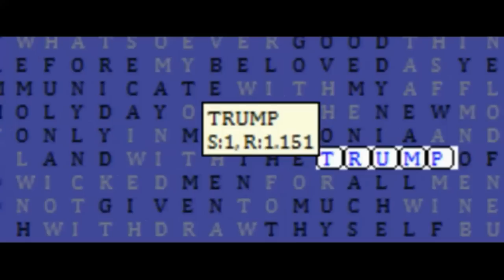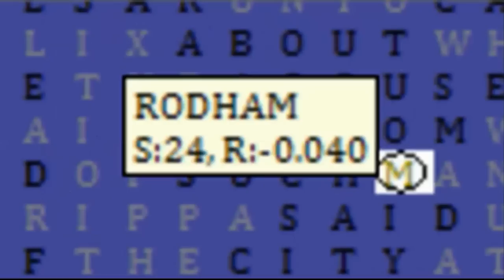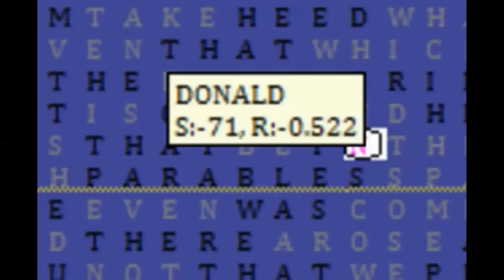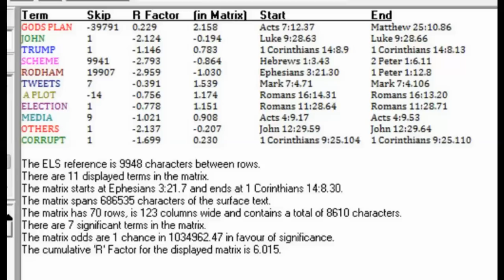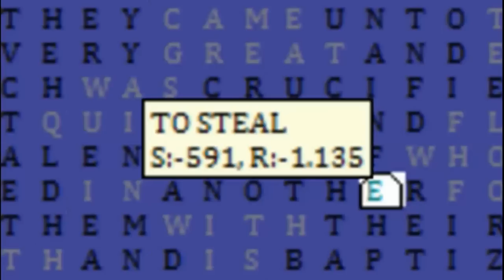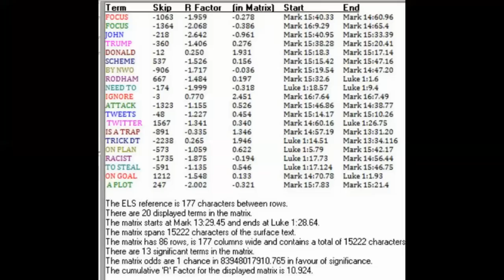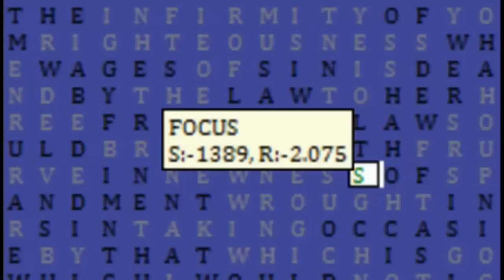MESSAGE TO TRUMP IN BIBLE CODES! IMPORTANT!!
Donald Trump Bible To Code Warning Of Attack By Hillary And The Elite, This Is A Message To Donald To Ignore Them, Don't Fall For There Evil Propaganda To Make You Look Like A Racist!! All Encodes In These Bible Codes!